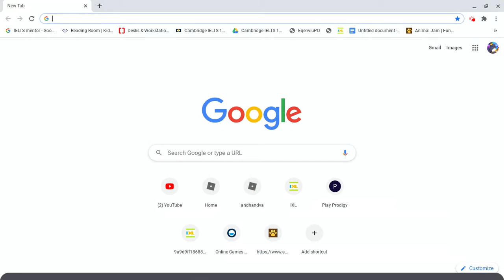Andhandva's play's ragdoll